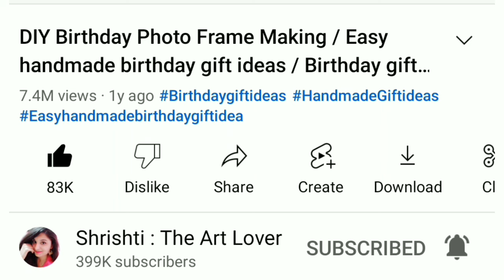DIY : Plastic Bottle Penstand Making • How To Make Pencil Stand At Home • Easy Penstand Idea 2023